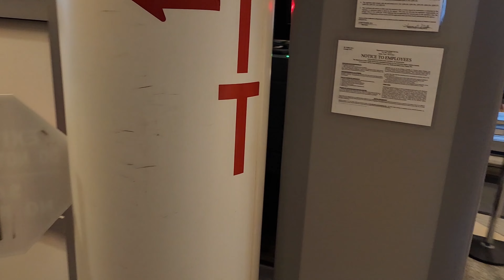"MR. RIGHT HERE" - TRAVIS COUNTY SHERIFF'S OFFICE - COURT SECURITY FAIL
Travis County Deputy Can't resist the camera!!